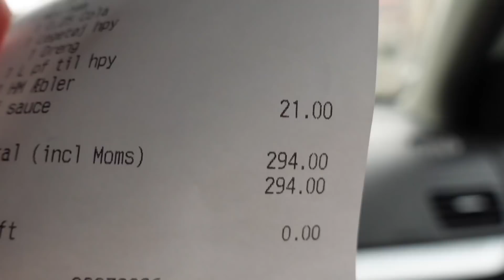Hvem kan spise en HAPPY MEAL Hurtigst!! m. Gutterne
Hvem kan spise en HAPPY MEAL Hurtigst!! m. Gutterne - Vi er endnu en gang sammen med gutterne aka Jeppe Ølgaard, Mads Gottlieb, Tobias Møller, Jonas Droger og Benjamin mann-nakel. Vi skal simpetlhen prøve at se hvem af os der kan spise en hele Happy meal fra Macdonals hurtigst! Det kommer til at forgå sådan at alle drenge kommer ind en af gangen og så skal de bare spise en happy meal så hurtigst de kan! Se med til sidst i videoen hvem der vinder! Vi ses snart igen!